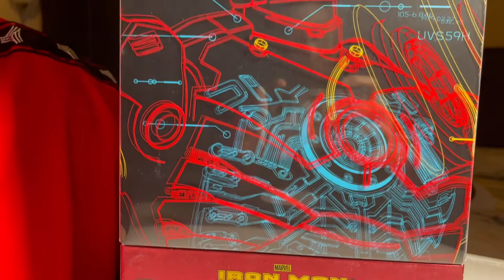Iron man mark 3 Review Hot Toys Marvel Avengers @The Outsider Channel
Iron man mark 3 Review Hot Toys Marvel Avengers

เปิดกล่อง Hot Toys Iron Man Mark 3 ให้ดูกันว่า ภายในกล่องมีอะไรมาให้บ้าง ใช้อย่างไร สมราคาหรือไม่ วัสดุเป็นอย่างไร ตามไปดูในคลิปเลยครับ

เปิดโลกกว้างในอีกซีกโลก แบ่งปันประสบการณ์ การใช้ชีวิตในอเมริกา พาทุกคนไปด้วยกันกับเราครับ
ดูแล้วอย่าลืมช่วย Share  กดLike กดกระดิ่ง กดติดตาม จะได้ไม่พลาดคลิปใหม่ๆ กันเยอะๆนะครับ
Comments แสดงความคิดเห็นกันได้ที่ใต้คลิป แล้วเป็นกำลังใจให้พวกเรากันด้วยนะครับ